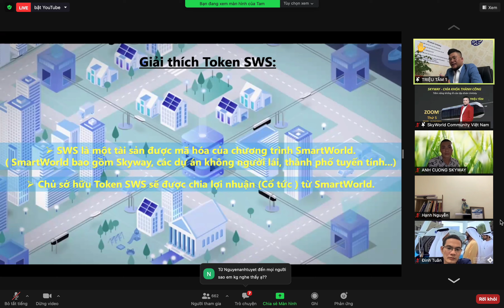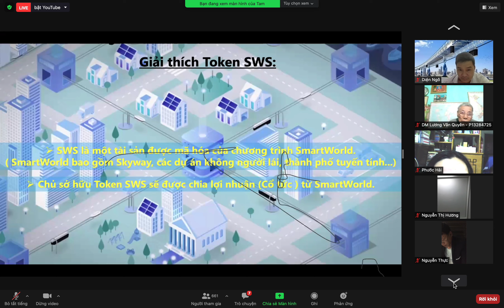CÁCH GIÚP SKYWAY VỐN HÓA NHANH VÀ MẠNH NHƯ THẾ NÀO ( CHIA SẺ ANH TRIỆU TÂM- THUYỀN TRƯỞNG SKYWAY)